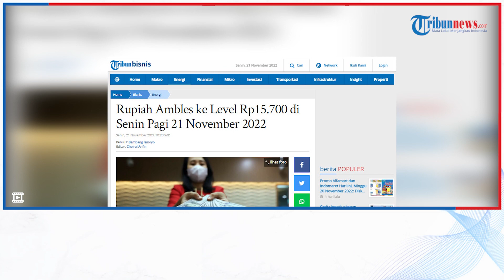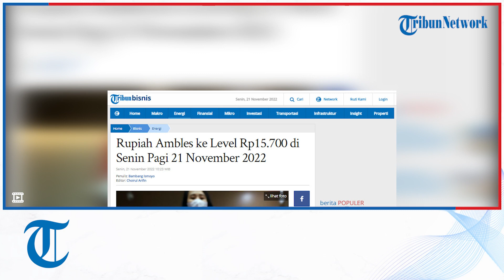Rupiah Ambles ke Level Rp15.700 di Senin Pagi 21 November 2022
TRIBUN-VIDEO.COM - Nilai tukar rupiah terhadap dolar Amerika Serikat (AS) ditransaksikan di level Rp15.700 pada Senin pagi pukul 09.58 WIB (21/11/2022).